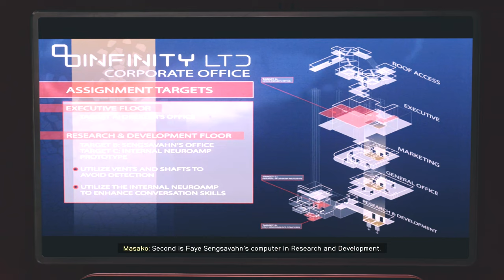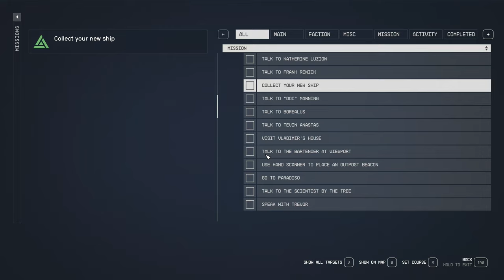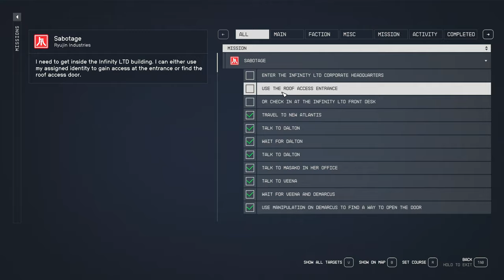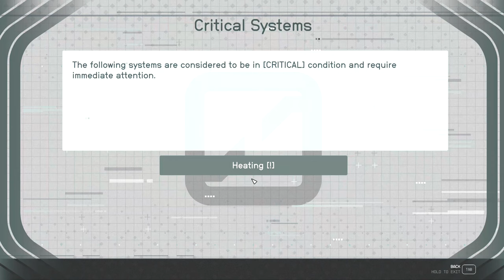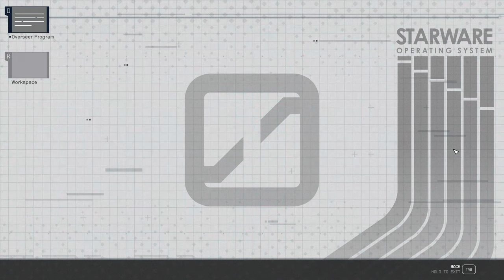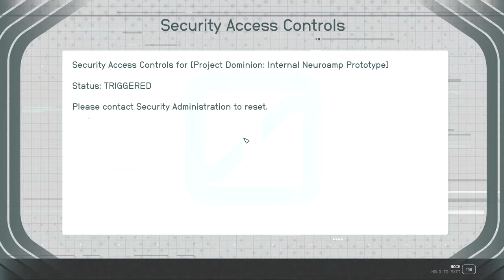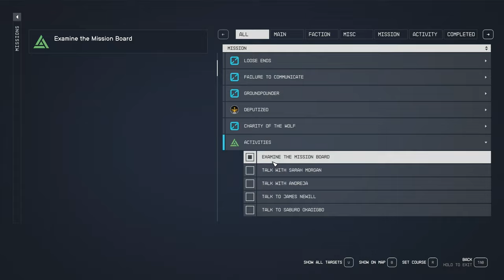Sabotage - FINAL Ryujin Mission - Episode 33 - LET'S PLAY: Into The Starfield - [NO COMMENTARY]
Join us in this thrilling episode as we work alongside Dalton to unravel the truth. Ularu’s deception, Imogene’s frame-up, and the high-stakes mission all collide. We infiltrate Infinity LTD, collect crucial data, and expose the mole. Buckle up for intrigue, action, and unexpected twists! 🚀🎮

*🌟 Mission Debrief:*
*Initiated:* Sabotage, Executive Level
*Concluded:* Sabotage, Executive Level